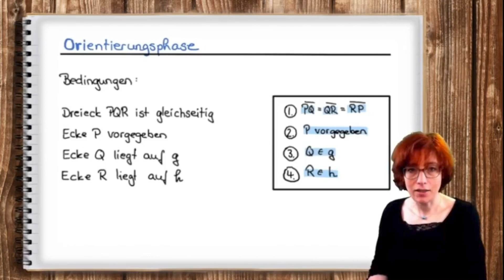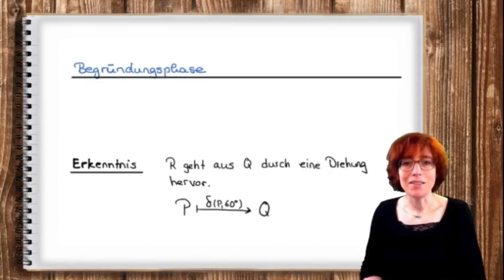10 | Konsolidierung: Konstruktion eines Dreiecks zwischen zwei parallelen Geraden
In diesem Video lösen wir gemeinsam ein zweites Konstruktionsproblem mit Hilfe der dynamischen Problemlösestrategie.

▬ Bonusmaterial ▬▬▬▬▬▬▬▬▬▬▬▬▬▬

Lösung der Aufgabe aus dem Video, GeoGebra-Applets und weiteres Zusatzmaterial im GeoGebra-Begleitband:

▬ Inhalt ▬▬▬▬▬▬▬▬▬▬▬▬▬▬▬▬▬▬▬▬▬

00:20 - Intro
00:28 - Orientierungsphase
01:30 - Erkundungsphase
03:43 - Begründungsphase
04:41 - Konstruktionsphase
06:01 - Abspann